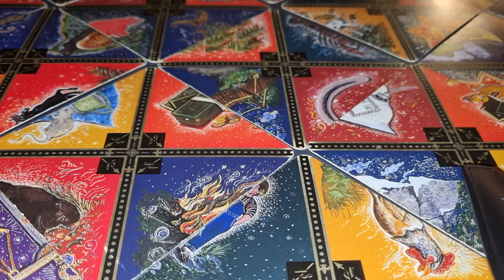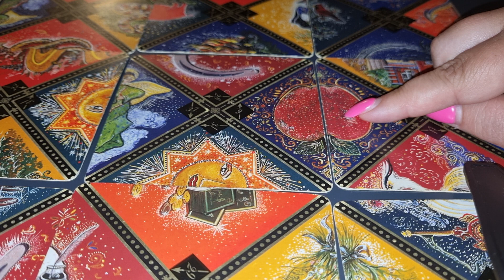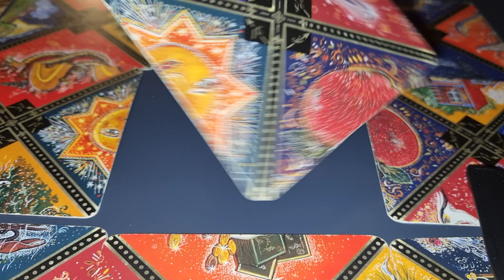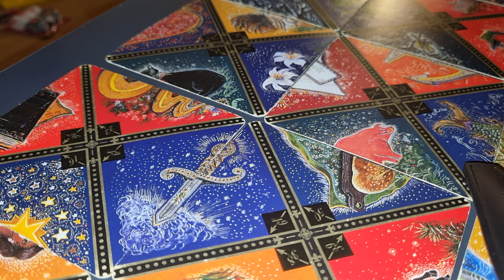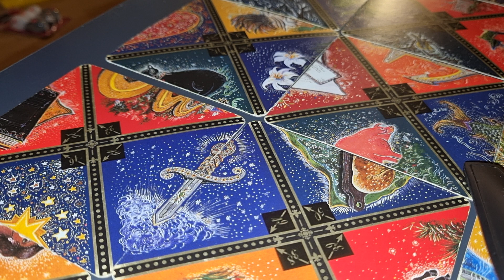PEȘTI IUNIE 2022-nu am facebook 0031617555222